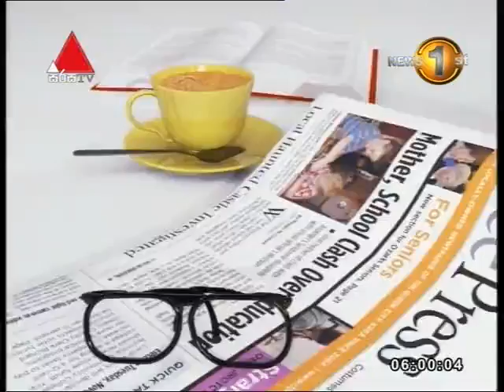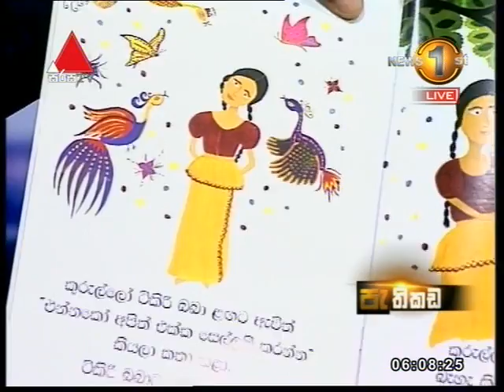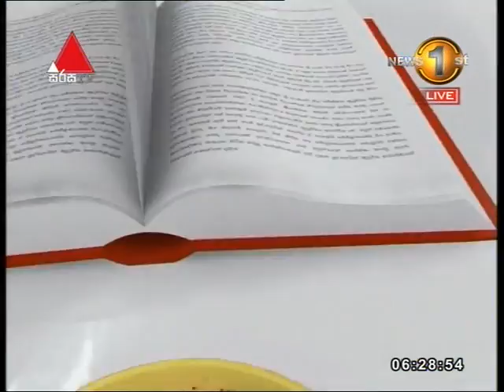අධ්‍යාපනය සඳහා ඔබේ දරුවා පාසල් යැවිය යුතුම ද..?